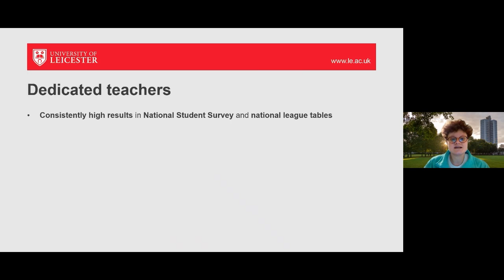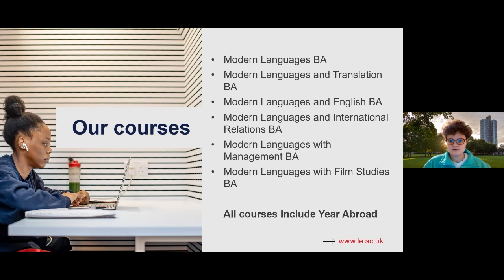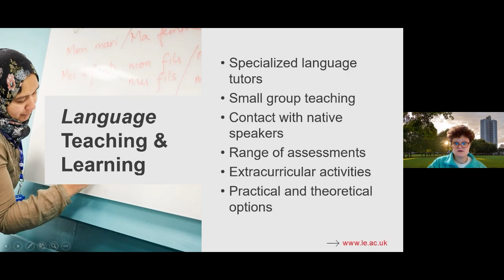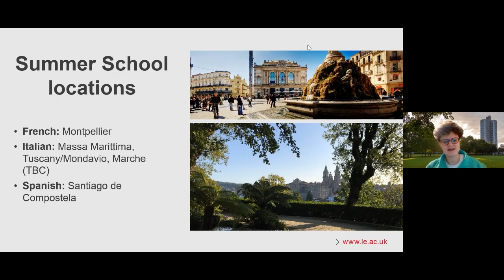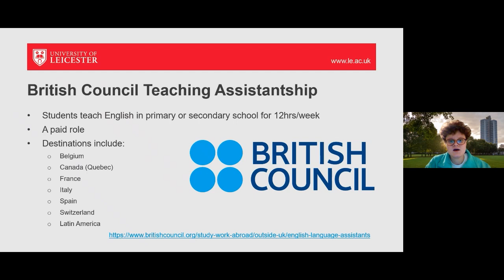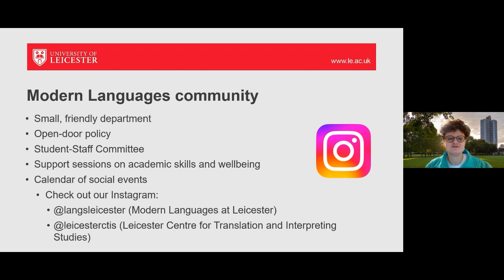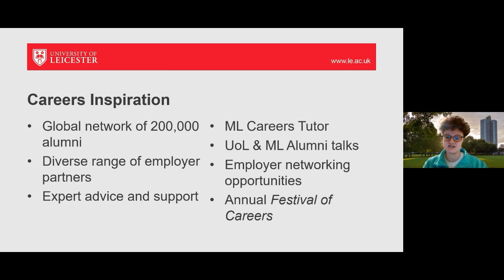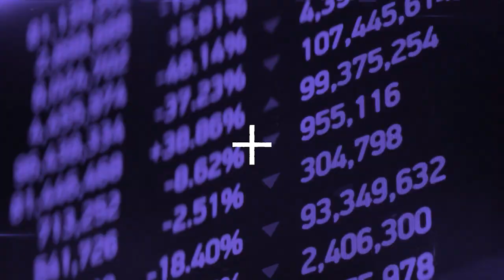Modern Languages at the University of Leicester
Discover more about your course; the unique opportunities and specialist modules available, options for the Year Abroad, and the support we provide to ensure that you succeed in your degree and beyond.

Want to know more about student life at the University of Leicester? Take a look at our TikTok and Instagram.